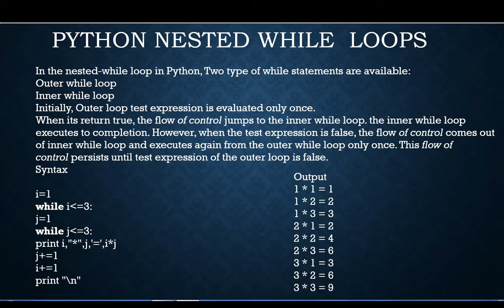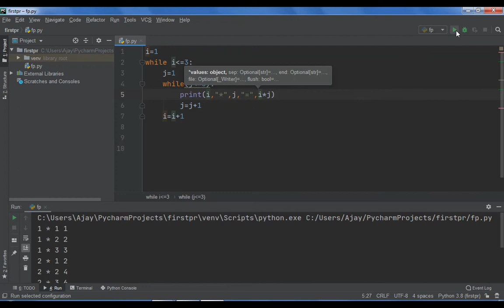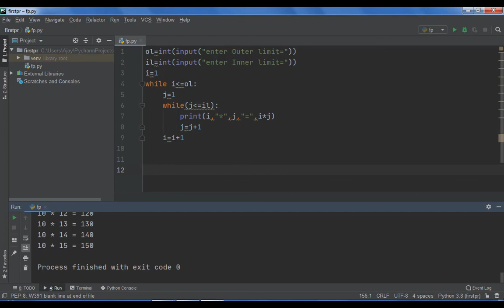How We Use Nested While Loop In Python (Hindi)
How We Use Nested While Loop In Python
In the nested-while loop in Python, Two type of while statements are available:
Outer while loop
Inner while loop
Initially, Outer loop test expression is evaluated only once.
When its return true, the flow of control jumps to the inner while loop. the inner while loop executes to completion. However, when the test expression is false, the flow of control comes out of inner while loop and executes again from the outer while loop only once. This flow of control persists until test expression of the outer loop is false.
Syntax

i=1
while i less then =3:
j=1
while j less then =3:
print i,"*",j,'=',i*j
j+=1
i+=1
print "\n"

Output
1 * 1 = 1
1 * 2 = 2
1 * 3 = 3
2 * 1 = 2
2 * 2 = 4
2 * 3 = 6
3 * 1 = 3
3 * 2 = 6
3 * 3 = 9

m.me/powerofknowledgein

0:05 introduction of How We Use Nested While Loop In Python